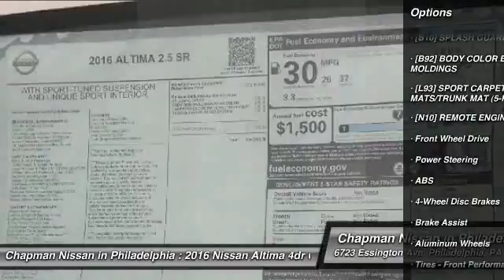2016 Nissan Altima N16174